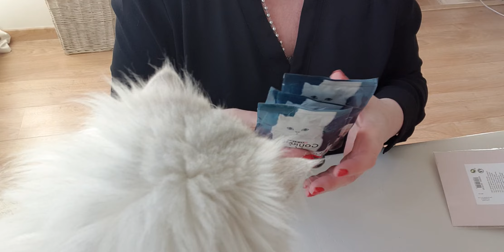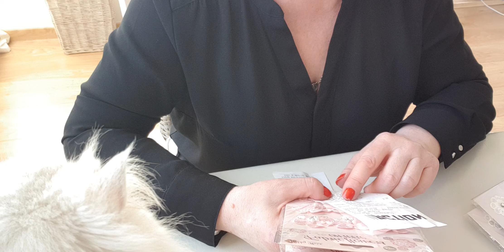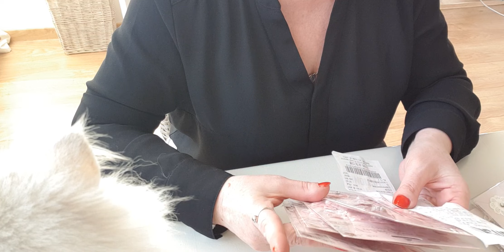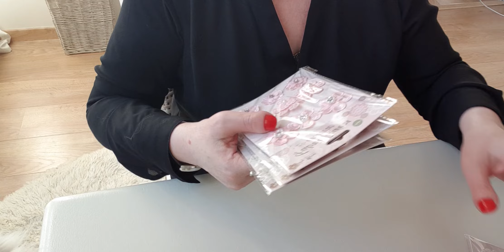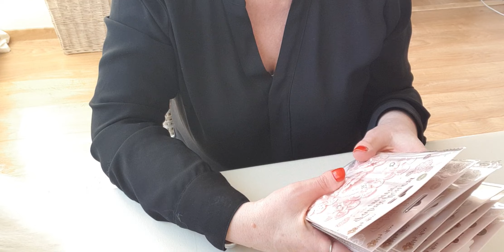Haul action nouvelle fleurs ❤😘